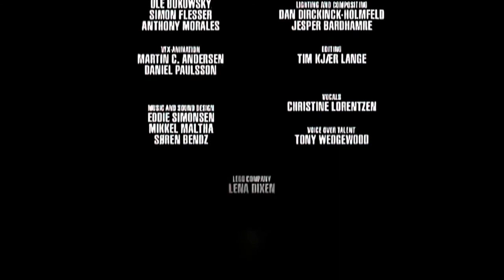Bionicle Barraki Mini Movie but Evanescence plays instead of Cryoshell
Anyway I just wanted to practice my editing skills for fun

Audio heavily edited by me. I tried to keep/recreate the sfx and the music sections as much as I could

In case you don't believe Creeping In My Soul sounds similar to Bring Me To Life